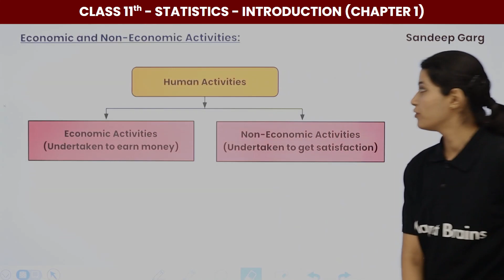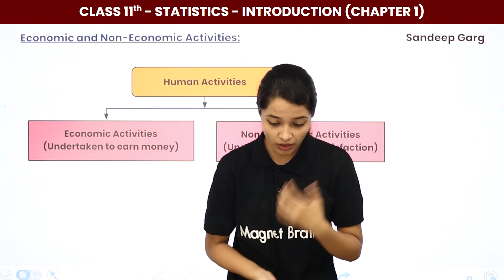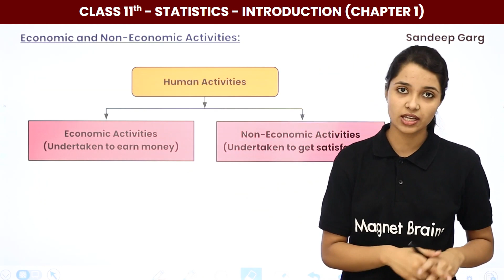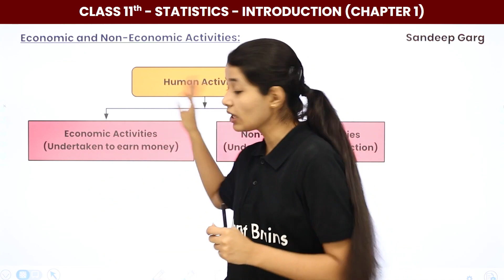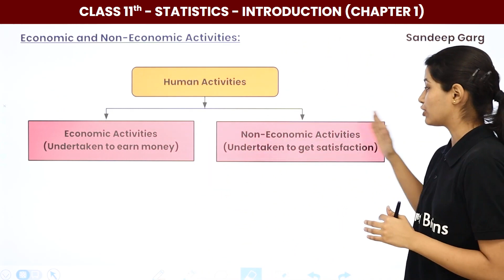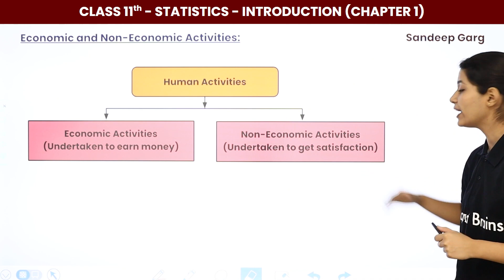Economic and Non Economic Activities | Class 11 Economics (Statistics) Chapter 1 inshorts #2024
✔️ Class: 11th
✔️ Subject: Economics (Statistics)
✔️ Chapter: Introduction (Chapter 1)
✔️ Topic Name: Economic and Non Economic Activities - Introduction | Class 11 Economics (Statistics) Chapter 1 inshorts #2024
✔️ Topics Covered In This Video (By Sakshi Mam): In this video, Sakshi Mam will cover the topic Economic and Non Economic Activities Definition from the chapter Introduction in this video.
00:00 Introduction Economic and Non Economic Activities
00:05 Economic and Non Economic Activities
05:12 End Slide

class 11 economics statistics chapter 1 solutions
what is economic activity class 11
class 11th statistics for economics chapter 1 notes
statistics for economics class 11 chapter 1 questions and answers
statistics for economics class 11 chapter 1 pdf
statistics for economics class 11 chapter 1 notes vedantu
what is economic activities
class 11 statistics chapter 1